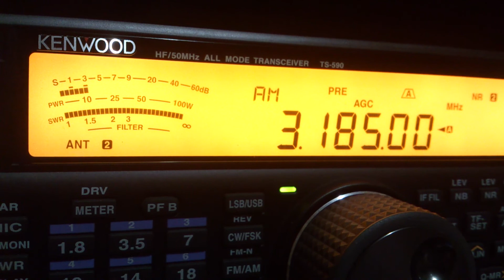WWRB - 3185 kHz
Pwr: 100 kW
Distância: 7481 KM
Receptor: TS-590
Antena 5/8 de onda para 10 e 11 metros
UTC 0421
Em 04 de junho de 2015